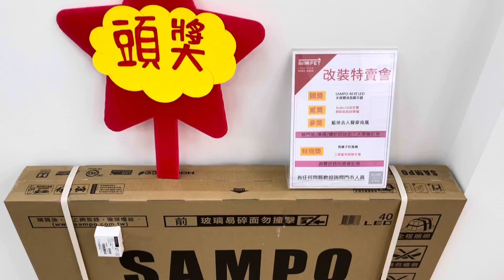西螺建興RS